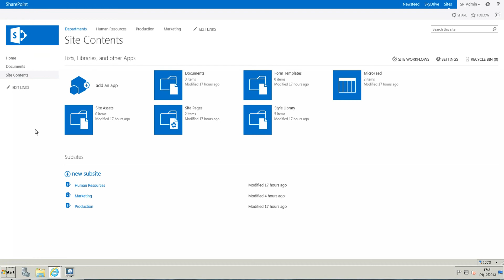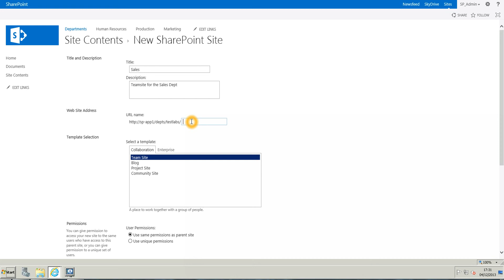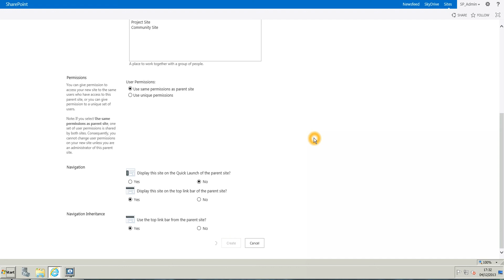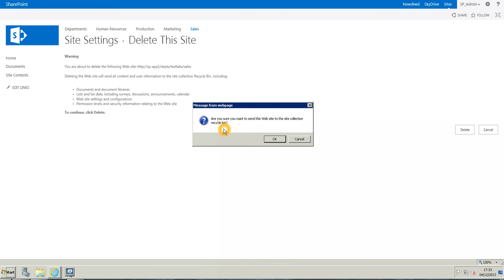Create and Delete sites in SP2013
Learn how to create and delete site (subsites) in SharePoint 2013